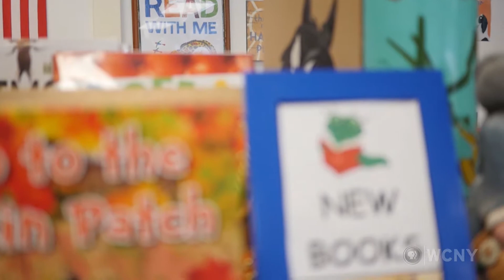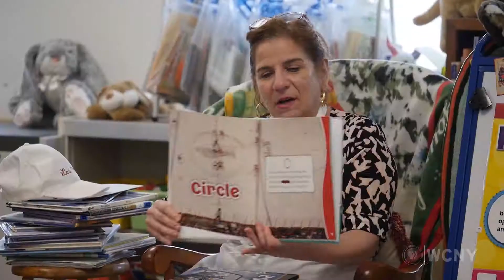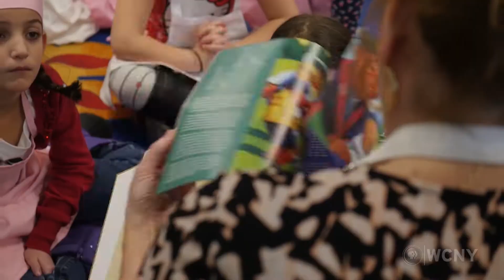Tina Nabinger discusses her unique Book Cooks Library Program